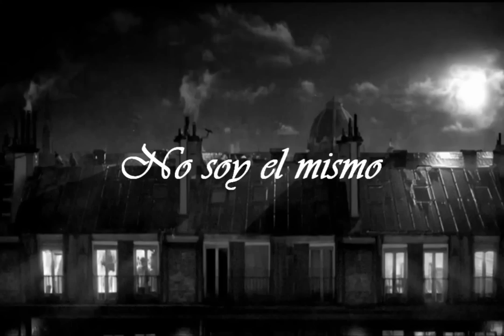Sueter - No soy el mismo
Artista Miguel Zavaleta - Sueter
Del álbum "Sueter 5" editado en el año 1994.

Track list Sueter 5

Edición Miguel Angel Amaya

Nací para amarte en sueños
sintiéndolos
laten entre sábanas rotas
aires de resurrección

Van a dar las tres y yo ya se
que no soy el mismo
se que el mundo es cruel pero no me importa
no soy el mismo

sintiéndolos
no fui un extraño amor
quise ser tripulación
dejarías tu alma en un rincón
por cumplir sueños de amor
sin saber que la selva esta ahí
y te espera si, desde el primer minuto
y verás que sufrirás y querrás volver atrás

Es que no ves acaso que no estas en el cielo
los sentimientos duelen de verdad
te vas de mi lado, te vas de mi lado
como un cachorro hambriento llorarás